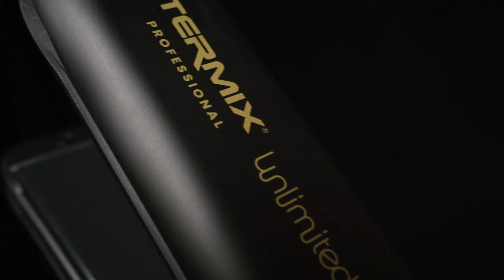DESCUBRE LA PLANCHA DE PELO TERMIX PROFESSIONAL UNLIMITED | CADA PASADA CUENTA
La Plancha de Pelo Termix Profesional Unlimited es la primera y única plancha del mercado con un contador de pasadas, una tecnología revolucionaria que facilita el trabajo en el salón. En tratamientos donde cada pasada es esencial, esta función permite programar y seguir el número exacto de pasadas mediante su pantalla digital.

CADA PASADA CUENTA

👉 Contador de Pasadas
👉 Control de Temperatura Avanzado
👉 Placas de Cerámica y Turmalina
👉 Estabilización de Temperatura
👉 Sonido y Precisión en la Temperatura
👉 Personalización con Peines Intercambiables
👉 Fácil Manejo con Tecnología Táctil
👉 Diseño Ergonómico y Cable Giratorio
👉 Accesorios Exclusivos

⚡ Unlimited de Termix es la plancha inteligente que cuida el cabello como nunca. Cada pasada cuenta, y con Unlimited, cada pasada marca la diferencia.

🤳 DESCUBRE EL DÍA A DÍA DE TERMIX: ¡SÍGUENOS!